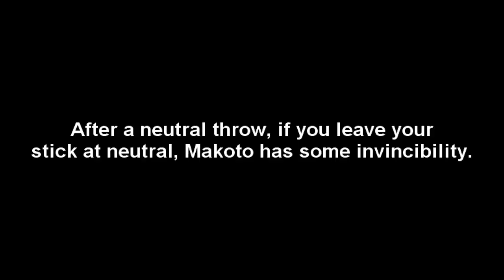Old 3rd Strike Makoto Bug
This is an old Makoto bug I wanted to check for in 3SO to see if it was still there. It is ;]